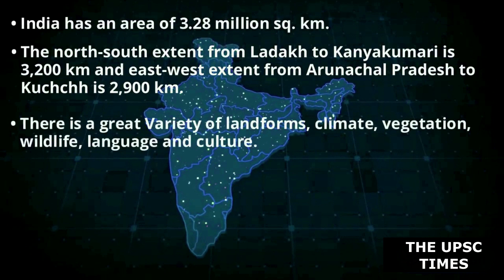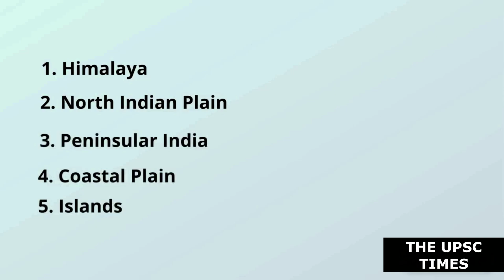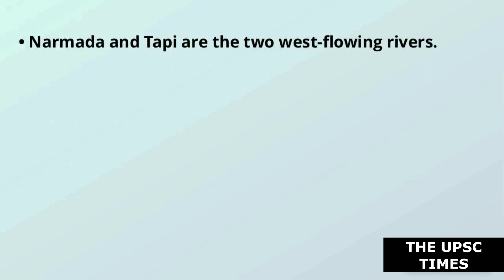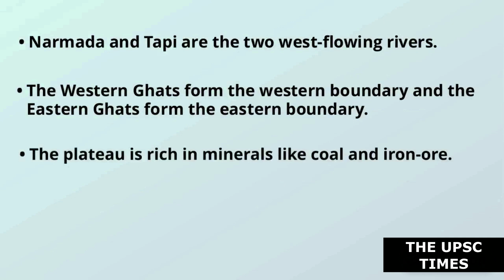Chapter 7 | Our Country - India | Class 6 Geography NCERT | UPSC CSE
Chapter 7 | Our Country - India | Class 6 Geography chapter 7 discussion | NCERT for UPSC CSE | IAS 2023

✔️ Class: 6th
✔️ Subject: Geography
✔️ Chapter: Our Country India
✔️ Topic Name: Our Country India - Full Chapter Explanation | Class 6 Geography Chapter 7